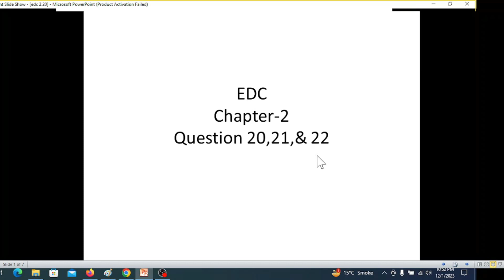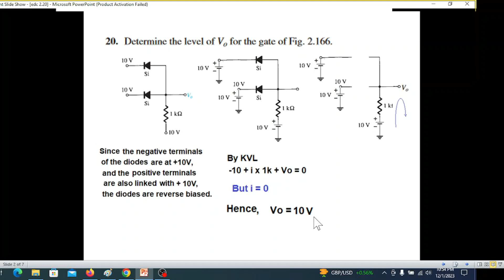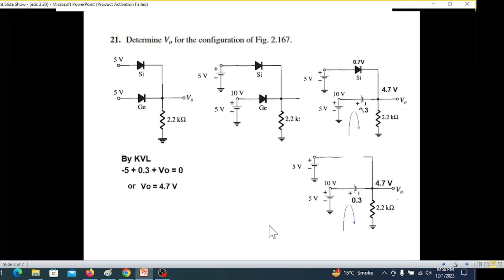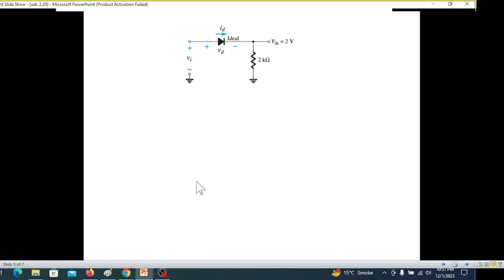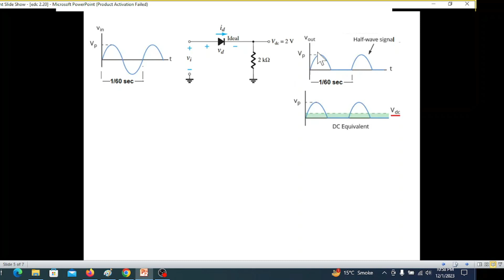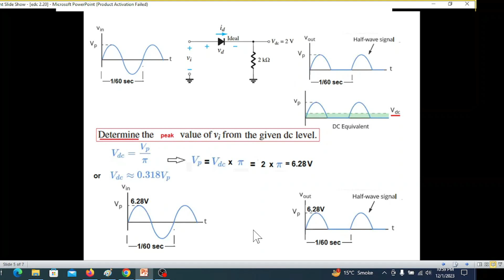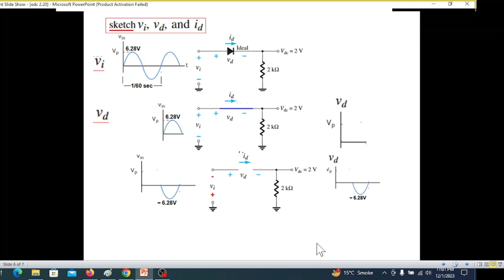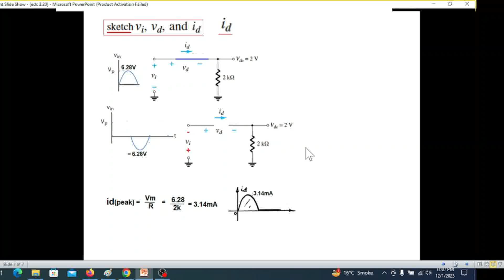(B)EDC(B) Q 2.20, 2.21, & 2.22 || Logic Gates || Sketch Vi, Vd, & Id of a Half-Wave Rectifier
(Bangla) End Chapter Question 2.20, 2.21, & 2.22 Logic Gates || Sketch Vi, Vd, & Id of a Half-Wave Rectifier (Boylestad)